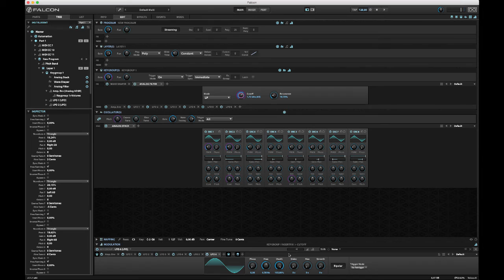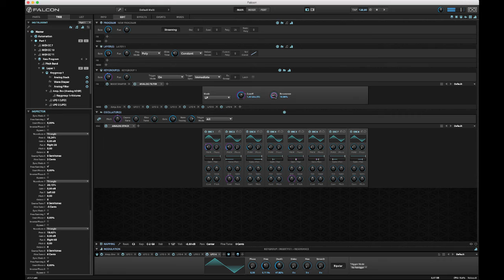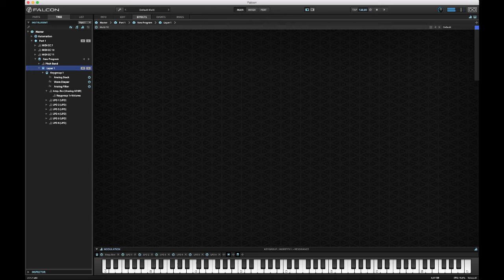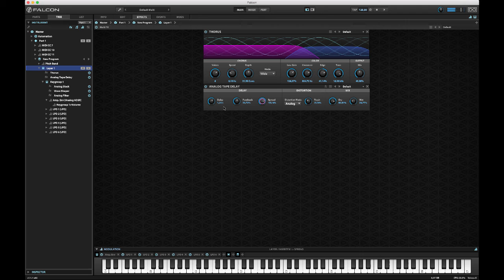UVI Falcon - Analog Stack Pad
Quick and dirty demonstration of dialing in a pad sound with the analog stack oscillator in UVI Falcon, applying detuning/panning and modulations to the individual oscillators to create a unison sound.